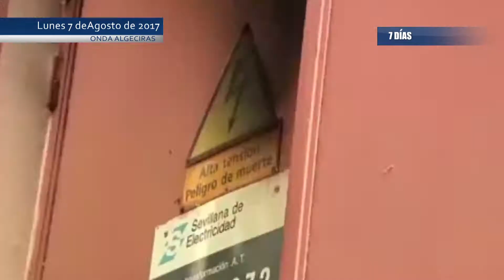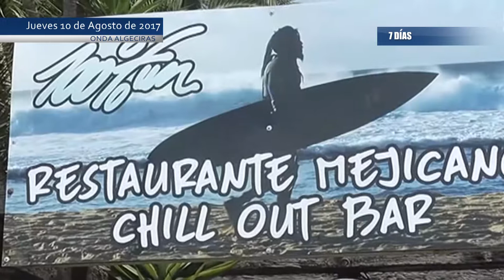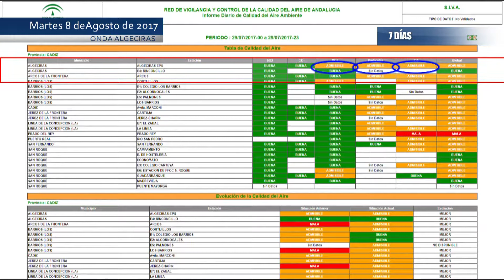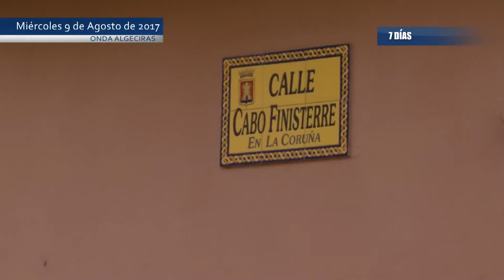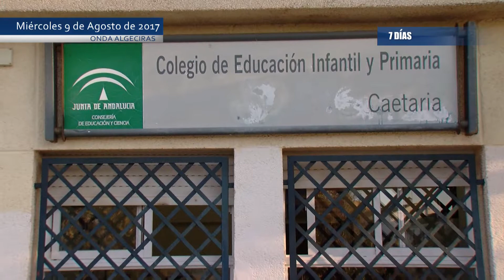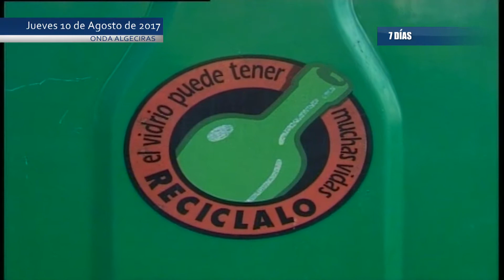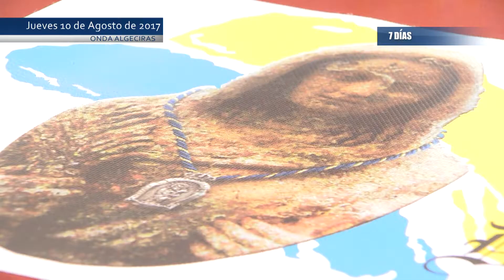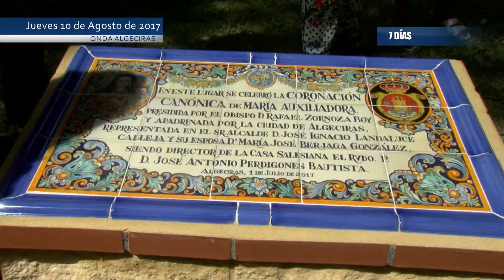Redaccion 7 días (13-8-17)